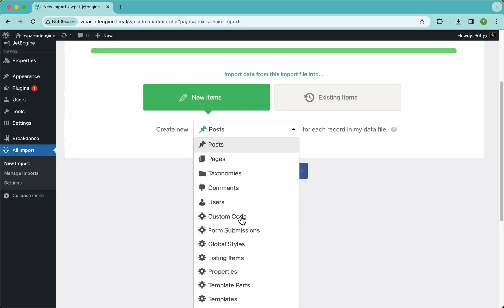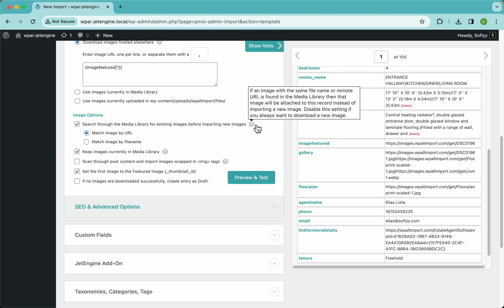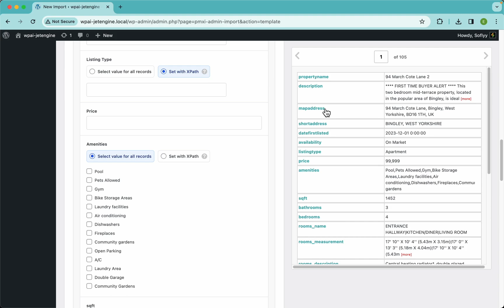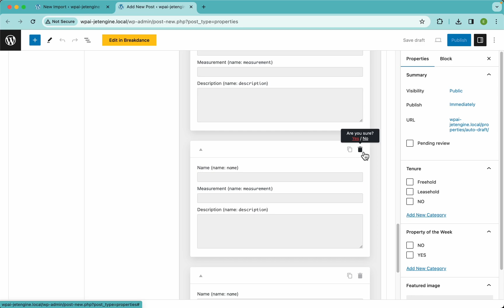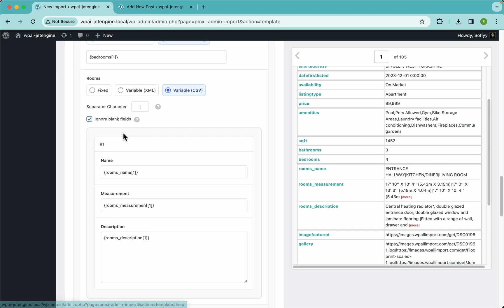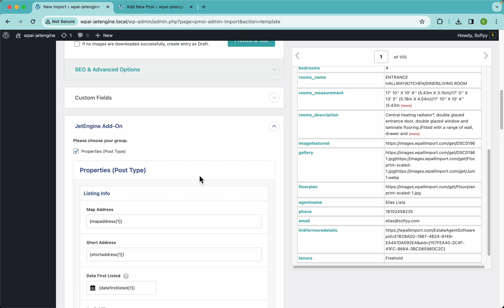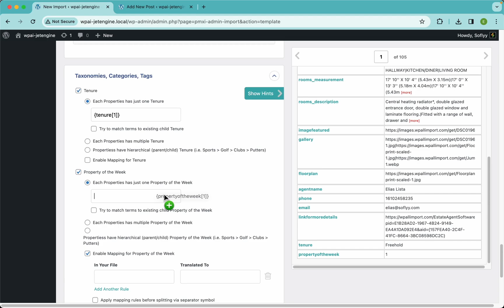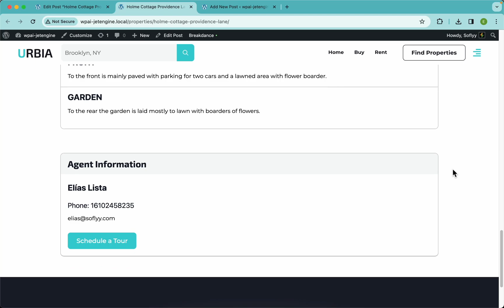Import JetEngine Custom Fields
This is how you import JetEngine custom fields:

1. Start a new import via All Import › New Import.
2. Provide the import file with JetEngine fields.
3. Select the post type or CPT with the JetEngine fields.
4. Map all the JetEngine custom fields and import settings.
5. Run the import and bring in the JetEngine custom fields.

=== Chapters ===

00:00 Start new import
00:44 Map import template
00:56 Map  images section
01:15 Map JetEngine Add-On section
01:26 Map text fields
01:38 Map picker fields
02:12 Map select field
02:58 Map checkbox field
03:56 Check fields
05:12 Map repeater fields
06:35 Map gallery field
07:42 Map other fields
08:00 Fill in taxonomies
08:19 Enable mapping
08:37 Map import settings
09:07 Run import
09:18 Review imported records

How to Bulk Edit JetEngine Fields

1. Create a new export with your desired JetEngine Fields
2. Download the exported data and modify it
3. Once modified, use Import with WP All Import to import it back

That's essentially it! You can learn more about the bulk edit process over

Can You Export JetEngine Custom Fields to CSV?

Yes, you can use WP All Export Pro and the JetEngine Export Add-On to export your JetEngine fields from your WordPress site.

How to Modify Import Data with PHP Function

You can use PHP functions to modify the import data and adjust it however you need. Besides native PHP functions, you can also create your own custom PHP functions.

Are All JetEngine Meta Box Fields Supported?

Yes, the JetEngine Import Add-On supports all Meta Box fields available in JetEngine. To import your fields, you must have installed both WP All Import Pro and the JetEngine Import Add-On.

=== Related Tutorials ===